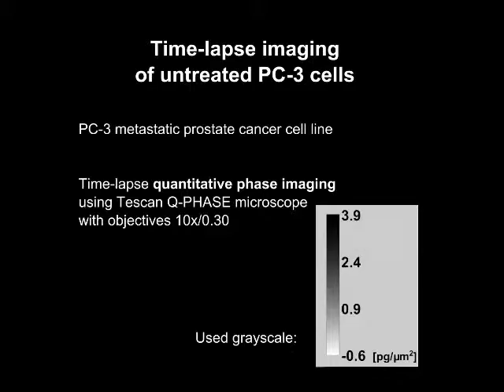Time-lapse imaging of untreated PC-3 cell line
Unaffected PC-3 cells. Red arrows depict cell division.

Time-lapse video captured using Tescan Q-PHASE multimodal holographic microscope, 10x magnification

Citation: Oxidative Stress Resistance in Metastatic Prostate Cancer: Renewal by Self-Eating
Balvan J, Gumulec J, Raudenska M, Krizova A, Stepka P, et al. (2015) Oxidative Stress Resistance in Metastatic Prostate Cancer: Renewal by Self-Eating. PLoS ONE 10(12): e0145016. doi: 10.1371/journal.pone.0145016

doi:10.1371/journal.pone.0145016.s008

Masarik Cancer Research Lab
Faculty of Medicine, Masaryk University
Kamenice 5, Brno, Czech republic